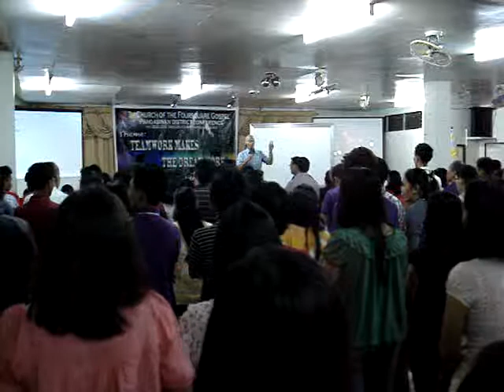INTEGRITY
INTEGRITY BY: DR. BARRY BUZZA